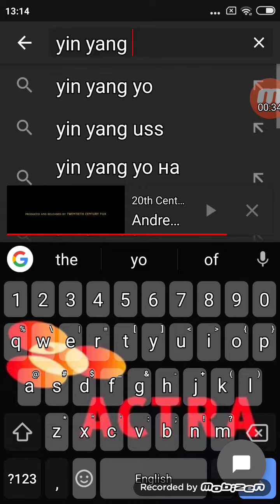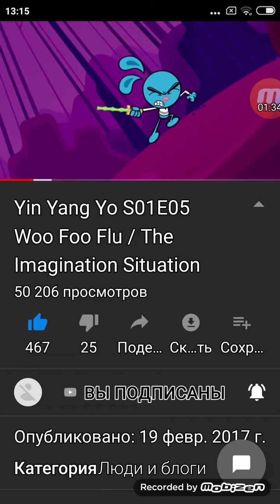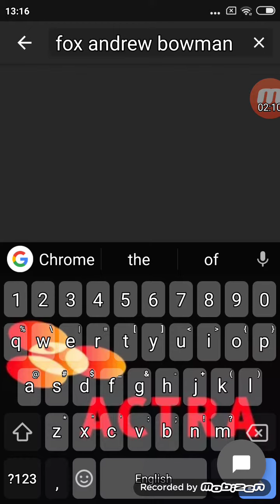20th Century Fox (Yin Yang Yo Contribute Butler Dunn Version)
At The End Of Yin Yang Yo Contribute Butler Dunn